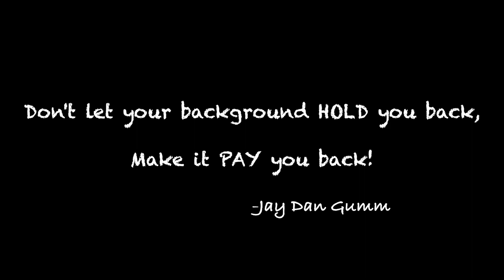Background Check In | Dreams on Pando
This was a Background Check-In created for the inmates on Pando App.

For audio Check-In's listen on all podcast platforms.